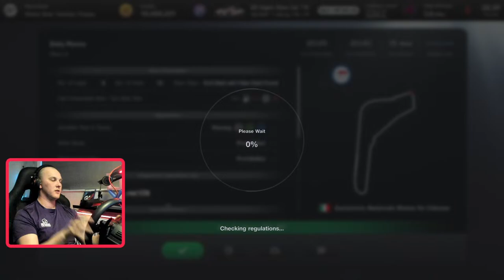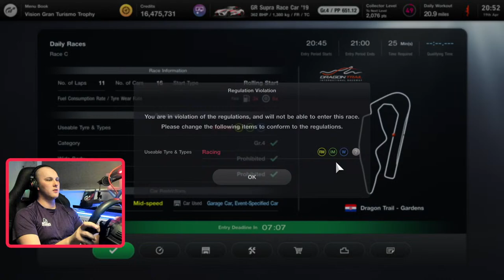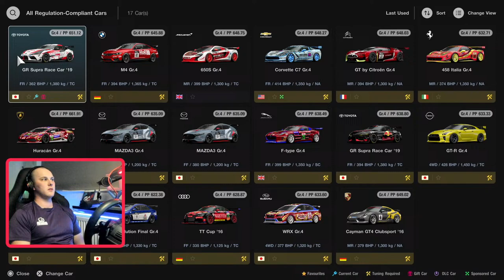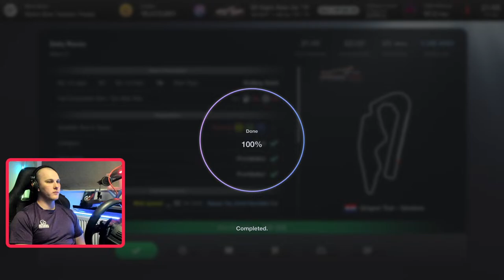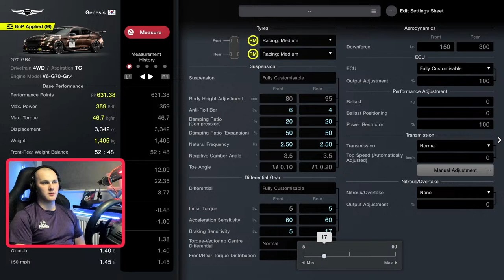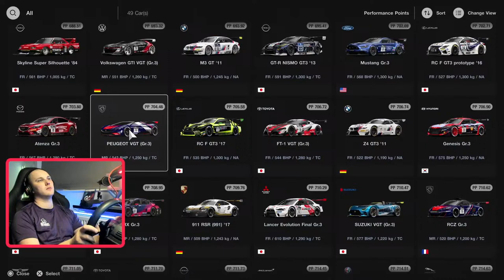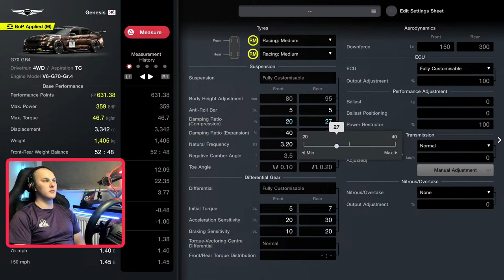🔴 GT7: I'm FINALLY getting to try this week's daily races!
-- ⬇️ -- ⬇️ -- ⬇️ -- EQUIPMENT LINKS -- ⬇️ -- ⬇️ -- ⬇️ --

🎮🏎     SIM-RACING EQUIPMENT 🏎🎮

⭐️ PLAYSEAT EVOLUTION

⭐️ Logitech G29

⭐️ THRUSTMASTER T300 SERVO BASE

FILMING & LIGHTING 🎥 💡

⭐️ CANON M50

⭐️ SIGMA 16mm PRIME LENS

⭐️ ELGATO 4K CAMLINK

⭐️ NEEWER DIMMABLE LED VIDEO LIGHT

⭐️ RALENO LED LIGHT PANEL

⭐️ ELGATO FACECAM

⭐️ LOGITECH BRIO ULTRA HD 4K WEBCAM

⭐️ ELGATO WAVE3 MICROPHONE

⭐️ WAVE3 MIC STAND

⭐️ FOCUSRITE SCARLETT SOLO INTERFACE + MIC

🎮  AFFINITY GAMING
Follow on Instagram: @AffinityGamingOfficial